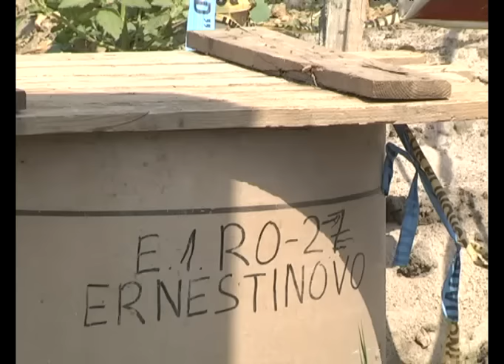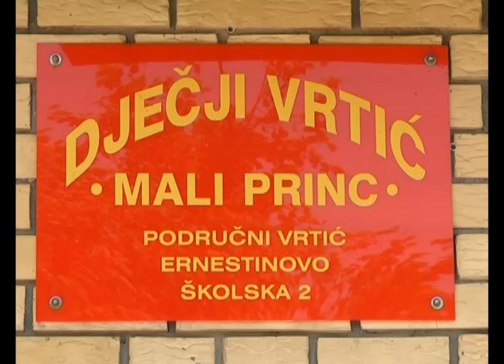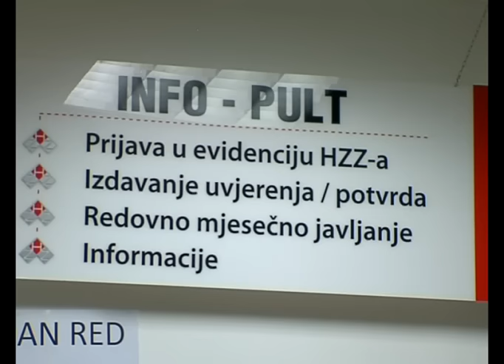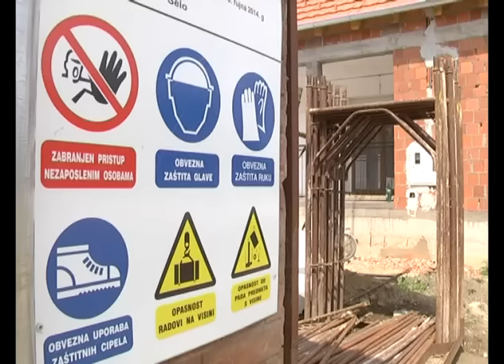DNEVNIK 09.08.2015. - Osječka televizija